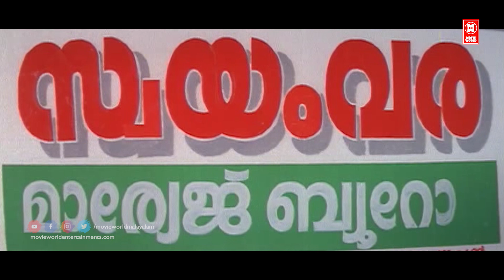"ഇനി ഈ പരിസരത്ത് കണ്ടാൽ കാല് തല്ലിയൊടിക്കും.." | Harisree Ashokan, Kalpana | Malayalam Comedy Scenes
Arjunan Pillayum Anchu Makkalum is a Indian Malayalam film, directed and produced by Chandrasekharan. The film stars Jagadeesh, Jagathy Sreekumar, Innocent, KPAC Lalitha and Kalpana in lead roles. The film had musical score by Mohan Sithara. It is a remake of the 1996 Tamil film Kaalam Maari Pochu.The music was composed by Mohan Sithara and the lyrics were written by Kaithapram and Bichu Thirumala.

Welcome to D 4 Entertainment You Tube Channel

|| ANTI-PIRACY WARNING ||

*COPYRIGHT PROTECTED*